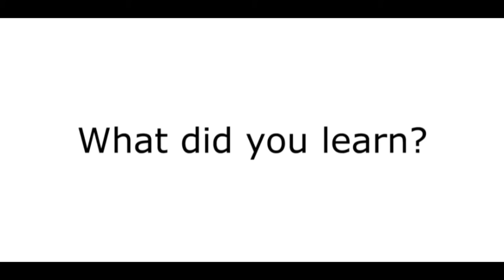Lucas Liebich Division L Director